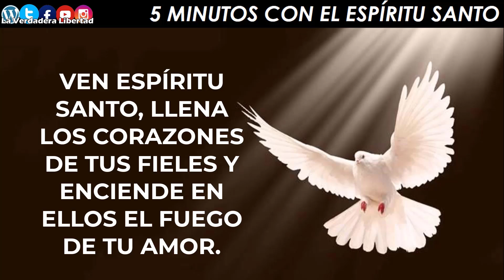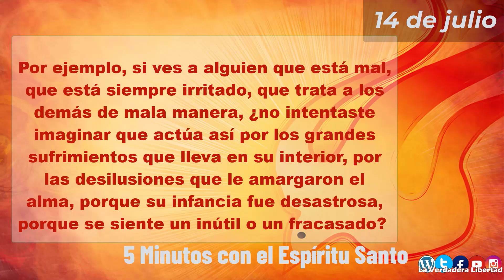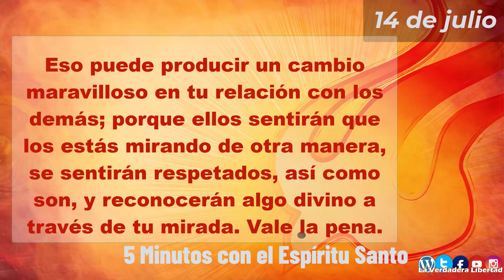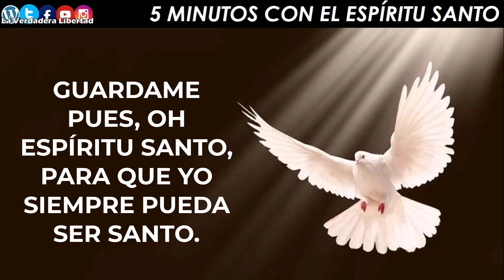los 5 minutos con el Espíritu Santo 14 de julio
14 de julio